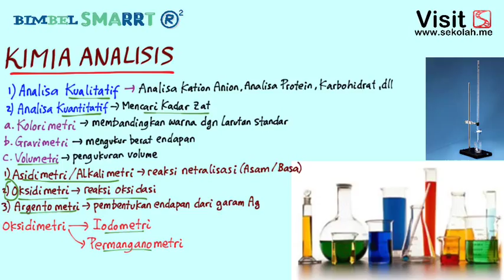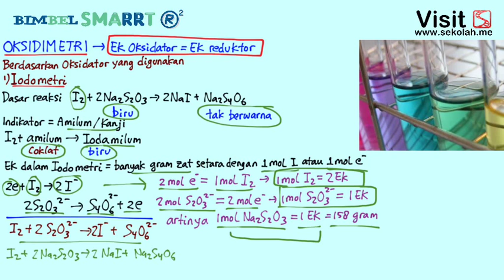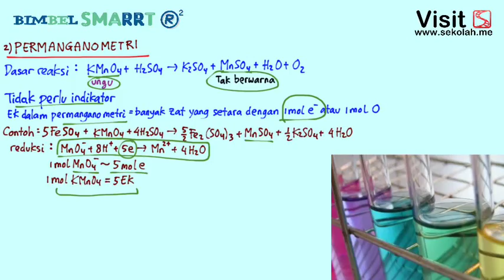KIMIA ANALISIS (OKSIDIMETRI) DAN REDOKS - Simple Konsep - KIMIA 12 (Soal Latihan klik link deskripsi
untuk video lebih lengkap dan lebih banyak pembahasan soal,klik ini ya

BimbelSMARRT adalah Bimbel ONLINE Pertama Terintegrasi dengan YOUTUBE

Video ini berisi materi mengenai pengantar kimia analisis. Yang dibahas lebih dalam mengenai oksidimetri (volumetri), dimana dasarnya adalah reaksi redoks.